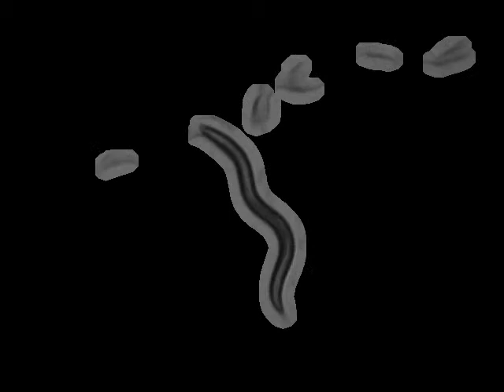N2 Schafer Lab N2 (Bristol, UK) | 2010-10-28T15:50:45 (speed up 8x)